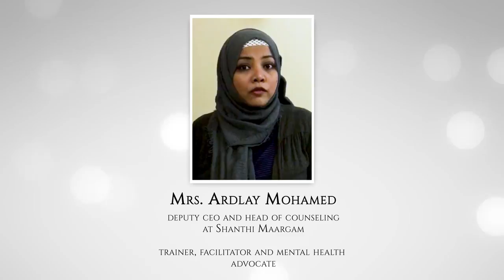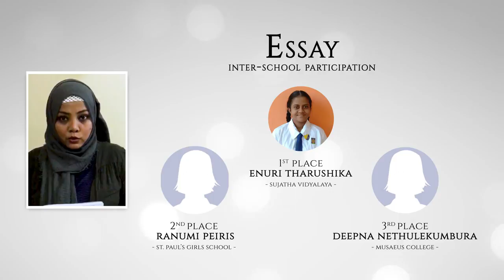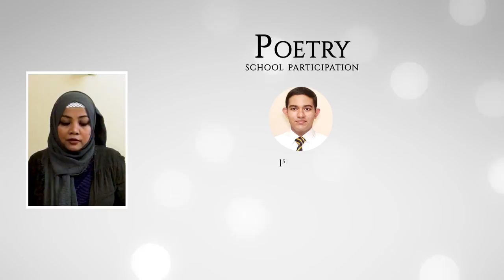Abstinence '21 | Share Your Facts On Addiction | RCNAM21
𝗧𝗛𝗘 𝗙𝗘𝗟𝗜𝗖𝗜𝗧𝗔𝗧𝗜𝗢𝗡 𝗖𝗘𝗥𝗘𝗠𝗢𝗡𝗬 𝗢𝗙 𝗧𝗛𝗘 𝗔𝗕𝗦𝗧𝗜𝗡𝗘𝗡𝗖𝗘'𝟮𝟭

For the Sixth consecutive year, the Royal College Non-addict movent proudly presents Abstinence'21. Abstinence'21 is a project that the previous members envisioned to initiate from the beginning of the club.
We would like to thank all the students for their determined efforts in making these creations, also we are grateful to all the teachers who helped to evaluate this event as a success.

 0:00   - Introduction to the project
 1:14   - Welcome speech by the Chairman
 3:53   - Speech by the Principle
 6:49   - Speech by Master in-charge of Clubs and Societies
 9:57   - Awarding places by Mrs.Ardley Mohommed (Artwork, Drama, Essay)
 11:35 - Musical act by the Oriental Music Society
 21:23 - Awarding places by Mrs.Ardley Mohommed (Graphic, Poetry, Short movie)
 22:36 - Thank you speech, by the Secretary

𝗖𝗵𝗶𝗲𝗳 𝗚𝘂𝗲𝘀𝘁:- 𝗠𝗿𝘀.𝗔𝗿𝗱𝗹𝗮𝘆 𝗠𝗼𝗵𝗮𝗺𝗲𝗱
(Deputy CEO & Head of Counseling at Shanthi Maargam
Trainer, facilitator and Mental health advocate)

𝗣𝗿𝗼𝗷𝗲𝗰𝘁 𝗖𝗼𝗺𝗺𝗶𝘁𝘁𝗲𝗲
Amanda Mihisara (Project Chairman)
Himsara de Costa (Project Secretary)
Sahas Perera
Mahith Gunasekera
Nisal Rahul
Kaveesha Eshan
Ravindu Sandumith
Lashan De Alwis
Amjad Azward
Nisal Gamage
Yasith Kulasekara
Janindu Wimalarathna

𝗩𝗶𝗱𝗲𝗼 𝗣𝗿𝗼𝗱𝘂𝗰𝗲𝗱 𝗮𝗻𝗱 𝗲𝗱𝗶𝘁𝗲𝗱 𝗯𝘆 :- The Media Unit of Royal College

𝗢𝗿𝗶𝗲𝗻𝘁𝗮𝗹 𝗠𝘂𝘀𝗶𝗰 𝗔𝗰𝘁 𝗖𝗿𝗲𝘄
  Vocals :- Rashmindu Bandara
  Bass Guitar :- Muvindu Wickramanayake
  Electric/Acoustic Guitar :- Amanda Mihisara
  Flutes :- Siyath Dharmaratne
  Keys :- Mandiv Ekanayake
  Drums :- Darshana Aloysius
  Video Editor of the musical act :- Vinura  Lankeshwara
  Mixed & Mastered By :- Yohan Senanayake